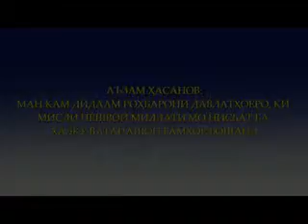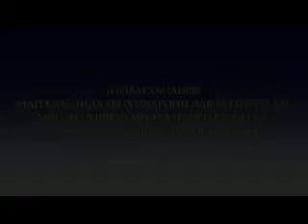Аъзам Ҳасанов - ман кам дидаам роҳбарони давлатҳоеро, ки мисли Пешвои миллати мо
Аъзам Ҳасанов - ман кам дидаам роҳбарони давлатҳоеро, ки мисли Пешвои миллати мо нисбат ба халқу ватанашон ғамхор бошанд